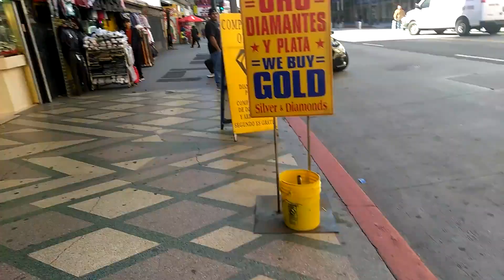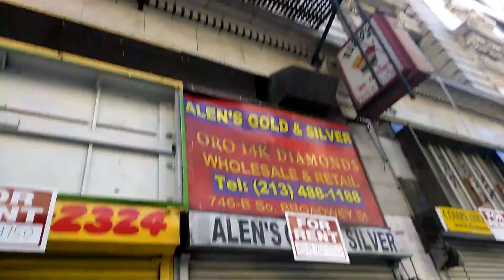Downtown L.A. (pt. 2)